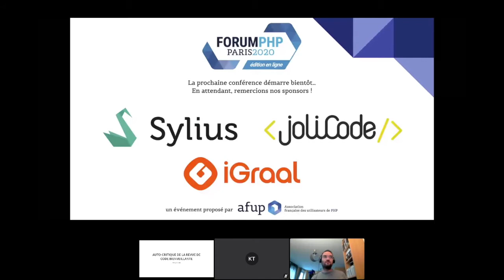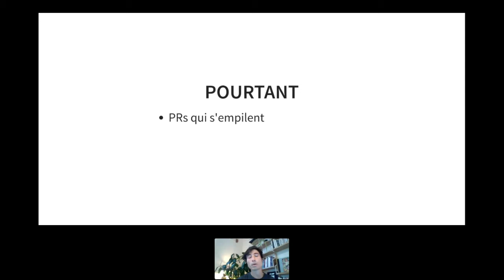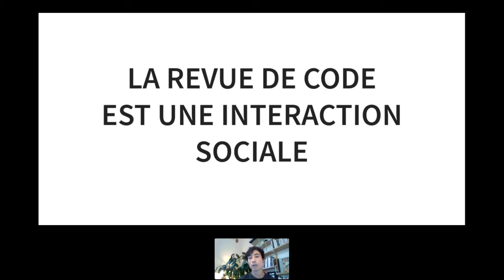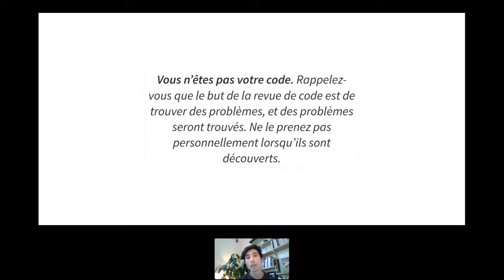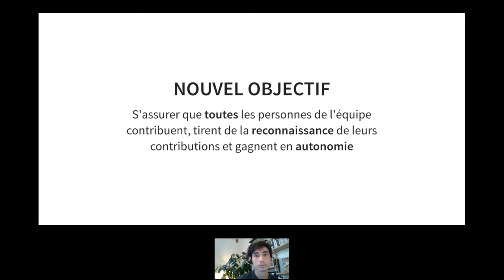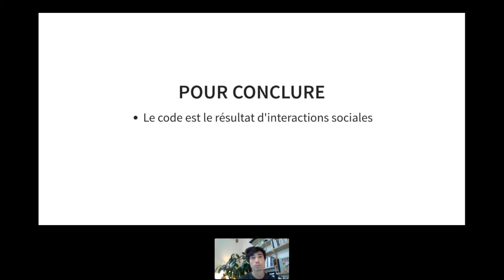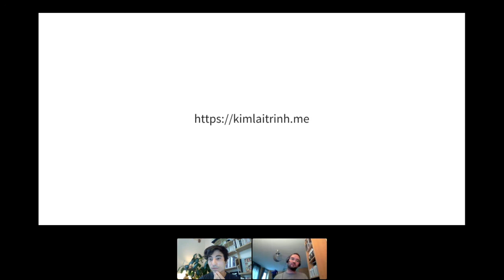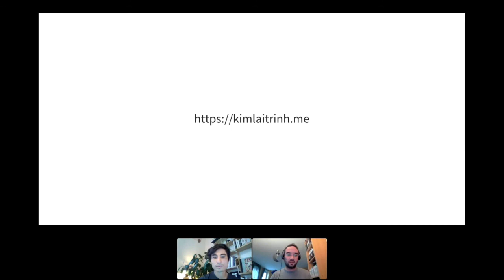Auto-critique de la revue de code bienveillante - Kim Laï TRINH - Forum PHP 2020